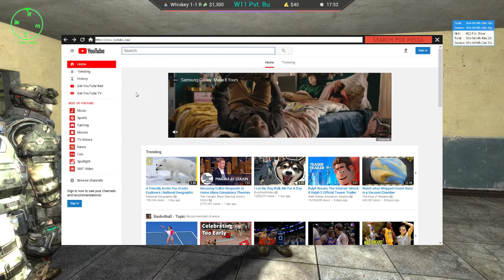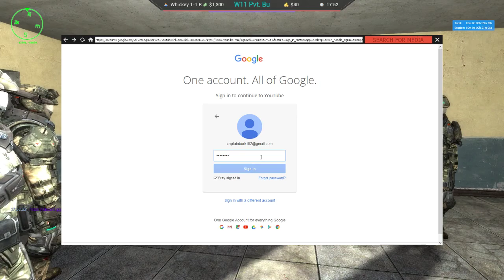Gmod-HaloRp With GeneralBurk